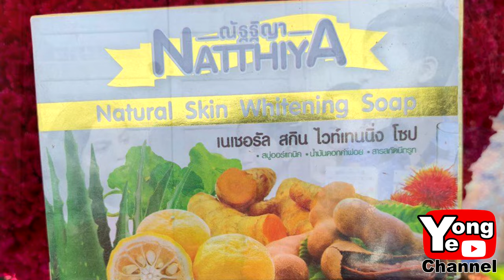ម៉ែអើយឈាមហើយ ពី ថ្នាំដុសធ្មេញ Natthiya,​ New Comedy from Rathanak Vibol Yong Ye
Our new Rathanak Vibol Yong Ye comedy clip today is "ម៉ែអើយឈាមហើយ ពី ថ្នាំដុសធ្មេញ Natthiya".